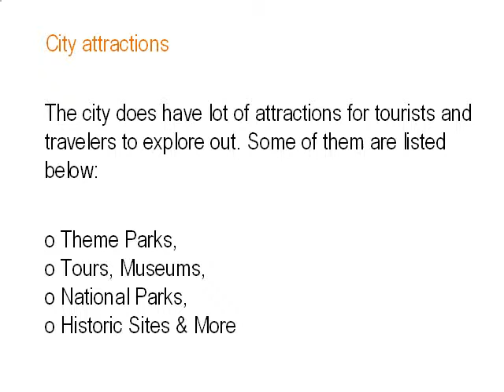Boca Raton City Guide and Travel Tips - Check This Website Now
click here if you are wondering what to do in Boca Raton. This website will show you lot of activity that you can have in Boca Raton. They even always update with latest event that you can join. now